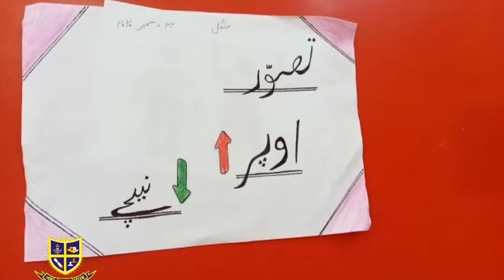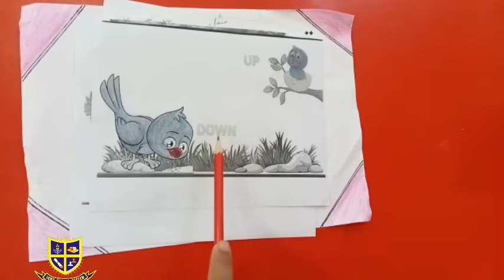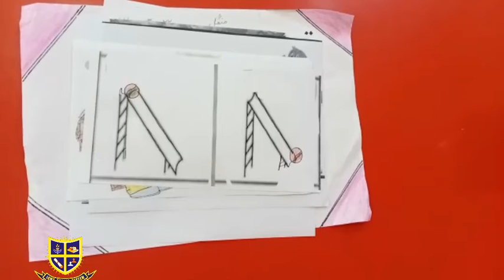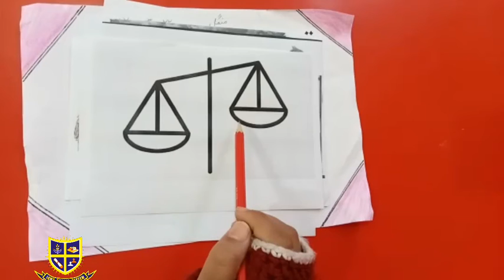Class K.G Urdu Tuesday 22-12-20